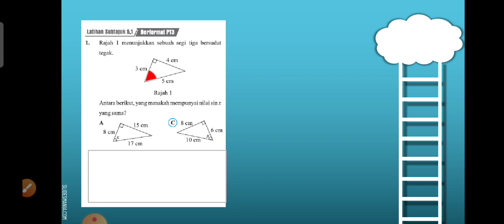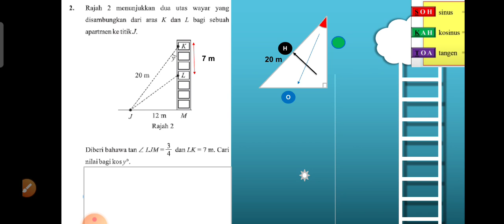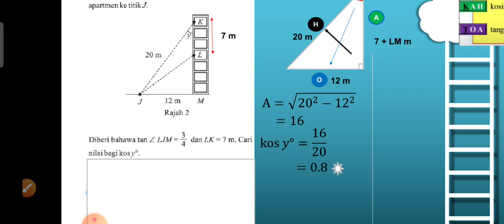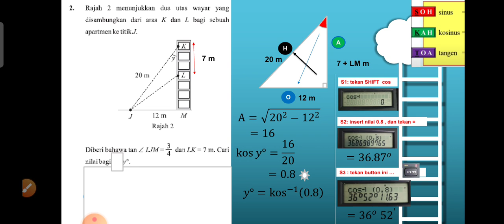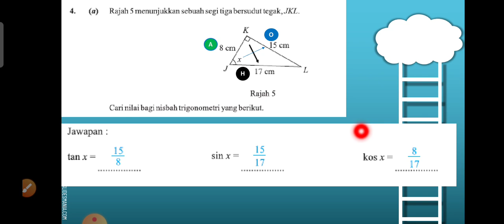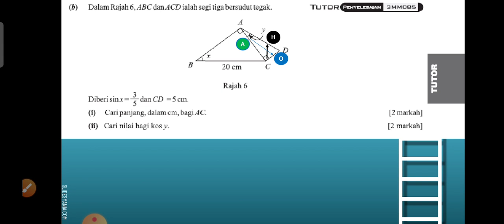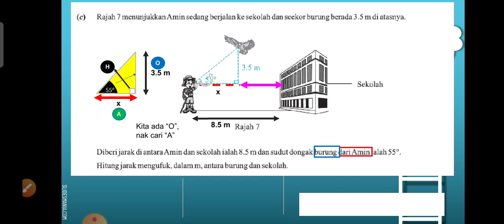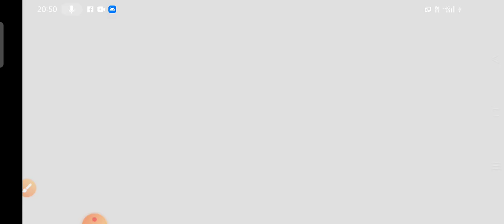2021年5月26日